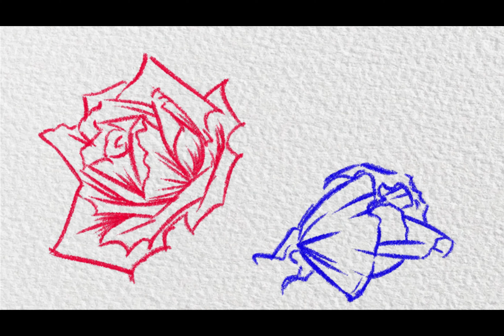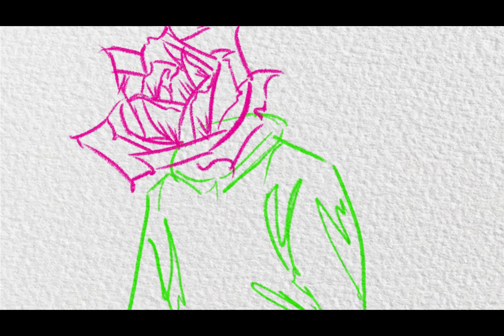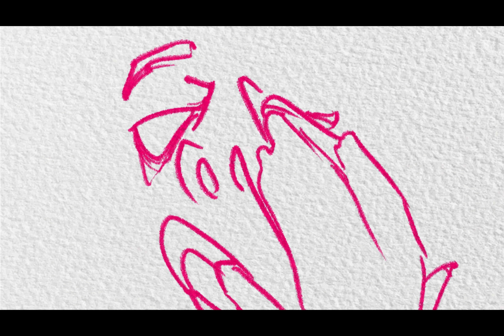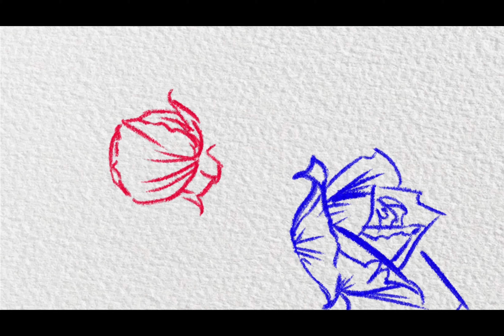'why am I like this?' Orla Gartland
The final product of my personal project. A journey to discover who I am.